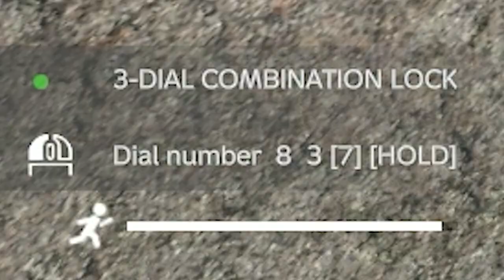Fastest way to crack 3 pin code locks in DayZ.